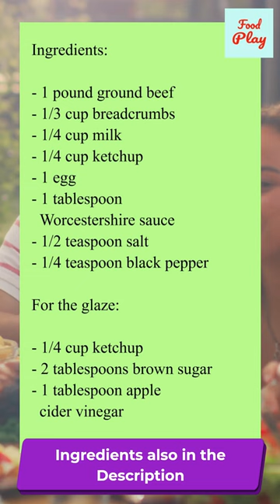Easy Meatloaf Recipe With The Best Glaze - Meatloaf Recipe With The Best Glaze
Looking for an easy and delicious meatloaf recipe that will impress your family and friends? Look no further than this easy meatloaf recipe with the best glaze!

This mouthwatering dish is perfect for a cozy family dinner or a fun weekend get-together with friends.

Ingredients:

- 1 pound ground beef
- 1/3 cup breadcrumbs
- 1/4 cup milk
- 1/4 cup ketchup
- 1 egg
- 1 tablespoon Worcestershire sauce
- 1/2 teaspoon salt
- 1/4 teaspoon black pepper

For the glaze:

- 1/4 cup ketchup
- 2 tablespoons brown sugar
- 1 tablespoon apple cider vinegar

Instructions:

1. Preheat the oven to 350°F.

2. In a large mixing bowl, combine the ground beef, breadcrumbs, milk, ketchup, egg, Worcestershire sauce, salt, and black pepper. Mix well with your hands until everything is evenly combined.

3. Transfer the meat mixture to a 9x5-inch loaf pan. Smooth out the top with a spatula.

4. To make the glaze, mix together the ketchup, brown sugar, and apple cider vinegar in a small bowl.

Pour the glaze over the top of the meatloaf, spreading it out evenly with a spoon.

5. Bake the meatloaf in the preheated oven for 1 hour, or until the internal temperature reaches 160°F.

6. Let the meatloaf rest for a few minutes before slicing and serving.

For an easy sandwich idea, slice the meatloaf and place it on a toasted bun with some lettuce, tomato, and additional ketchup or mustard if desired. Enjoy!